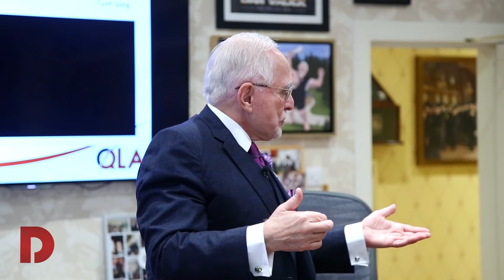Day 3 Part 1 | November 2019 | Dan Peña QLA Castle Seminar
To book your slot in the 1-Day Exclusive QLA Event by Dan Peña

Business coaching leader Dan Peña's QLA Seminar at Guthrie Castle for November 2019 - Day 3 Part 1 .